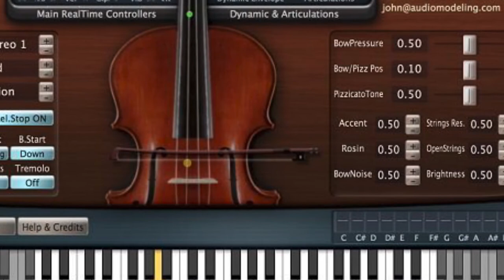TESTER SWAM AUDIOMELING CELLO